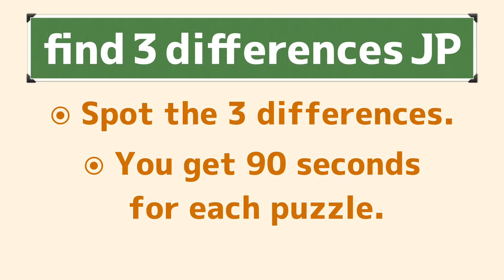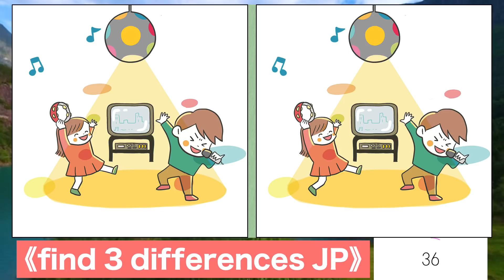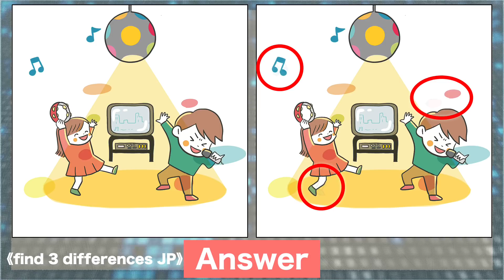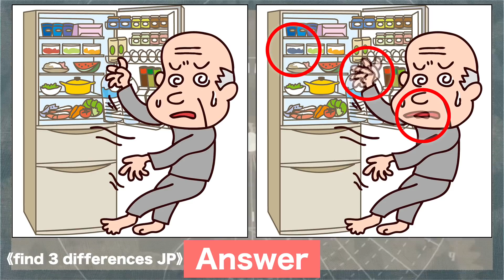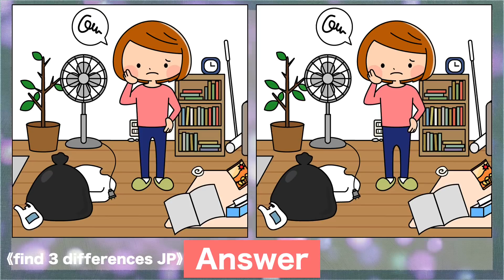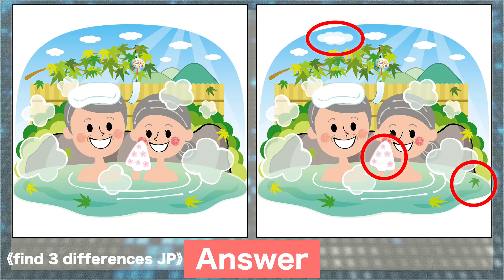Find the difference|Japanese Pictures Puzzle No573